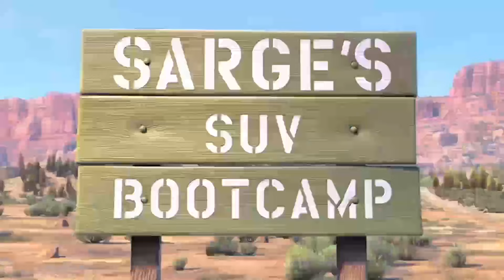Looking For Lightning McQueen: Chick Hicks, Cruz Ramirez, Jackson Storm cars, Skibidi Toilet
Disney Pixar Cars, Tow Mater, Mack, Sally, Finn McMissile, Shu Todoroki, Miguel, Raoul, Doc Hudson, Fillmore, Brick Yardley, Mater Cars, Cars on the road toys.